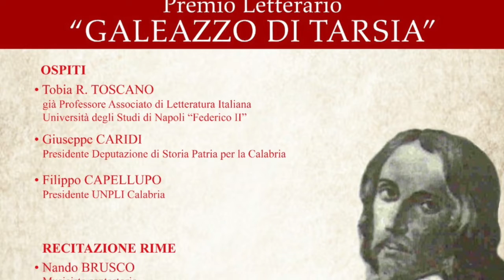Giuseppe Caridi - Premio Letterario Galeazzo Di Tarsia 2021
Intervista a Giuseppe Caridi - Premio Letterario Galeazzo Di Tarsia 2021 - Belmonte Calabro (Cs) -  31 luglio 2021 - A cura di Antonio Abbruzzese